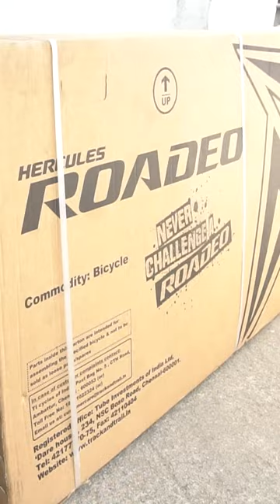Roadeo NFS Mountain Cycle Assembling 21 Speed Gear cycle.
Roadeo NFS Orange 21 Speed Gear cycle.

This is video taken while unboxing the  Roadeo NFS Mountain Cycle 21 Speed 27 T Mountain bicycle .

An entry level MTB I'm using for city commute .

Best MTB UNDER Rs.10,000.

Hello viewers! This video is about Unboxing and Assembling ofRoadeo NFS Mountain Cycle 21 Speed 27 T Mountain cycles under 10k, if you find this video helpful then do like it and if you want your friends to know about this then share this video!

FRAME 27.5T X 16.5T Alloy Frame / 29T X 16.5T Alloy Frame
FORK Threadless steel
HEAD FITTINGS Oversized threadless with spacers
BOTTOM BRACKET Friction-free BB cartridge
SEAT CLAMP Alloy, Quick Release
FRONT SHIFTER V1: Shimano ST-EF500 3spd / V2: Microshift TS-38, 3spd
REAR SHIFTER V1: Shimano ST-EF500 7spd / V2: Microshift TS-38-7, 7spd
FRONT DERAILLEUR V1: Shimano FD-TZ500, 3spd / V2: Microshift FD-M20, 3spd
REAR DERAILLEUR V1: Shimano RD-TZ31, 7spd / V2: Microshift RD-M21L, 7spd
FREEWHEEL 7SP 14-28T compatible
CHAIN WHEEL 170mm cotterless plastic coated steel crank
CHAIN 6sp-106 Links
HANDLEBAR Bird type oversized 620mm XMR handlebar
STEM XMR alloy stem
BRAKE LEVER Shimano integrated EZfire EF41
GRIP Dual color TPR
BRAKE SET Dual-disc 160mm rotor plates
BRAKE CABLE Shimano integrated EZfire EF41
RIMS Double-walled alloy XMR rim
TYRE 27.5T x 2.25T Nylon Black / 29T x 2.25T Nylon Black
HUBs Friction-free steel ED black
PEDAL Plastic body alloy cage
SADDLE Soft PU XMR saddle with themed graphics
SEAT POST 300mm ED black seat post
EXTRA Chainstay mounted stands, EN standard reflectors and Roadeo branded flying mudguards
COCKPIT Shimano EZ fire shifters and TPR grips for smooth riding
GEAR SYSTEM Shimano derailleurs and shifters
FRONT SUSPENSION Threadless alloy stem/MTB fork integration providing responsive front suspension